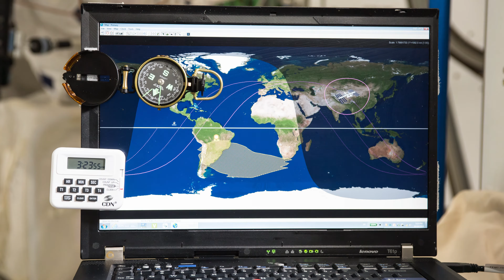ISS Compass Orientation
A time lapse taken by the International Space Station Expedition 41 crew.

Taken on October 19, 2014, this time lapse shows how a standard compass reacts while the International Space Station orbits Earth.  As the ISS crosses the equator, the compass needle rotates accordingly to track the direction of North relative to the location of the ISS.

This time lapse was created using the following images: iss041e081664 - iss041e083648